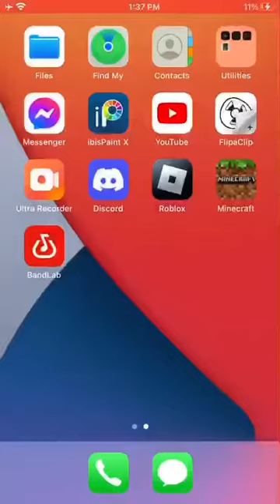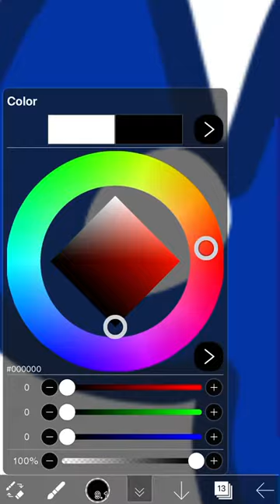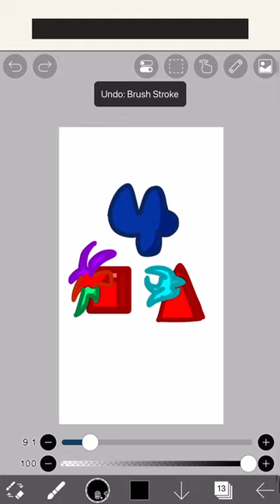For @POWinTheStudioOfficial’s camp